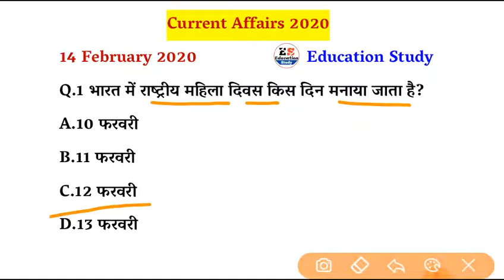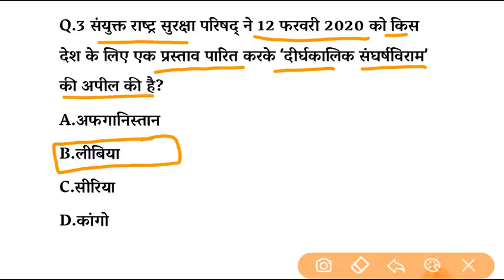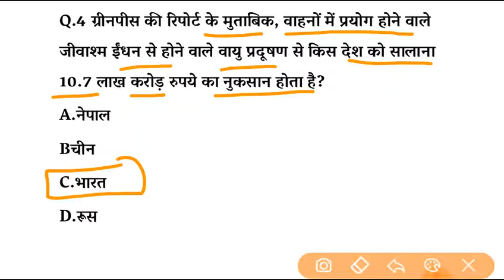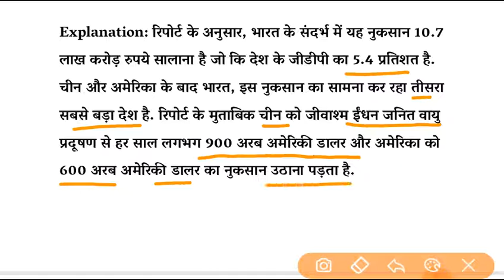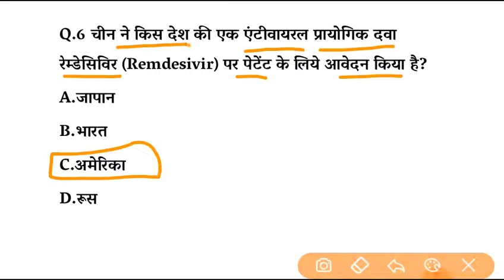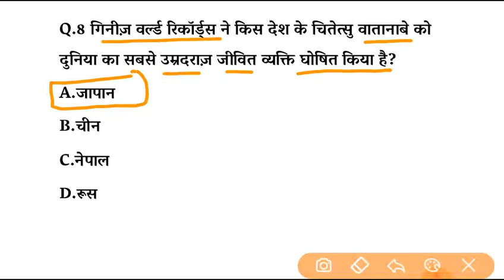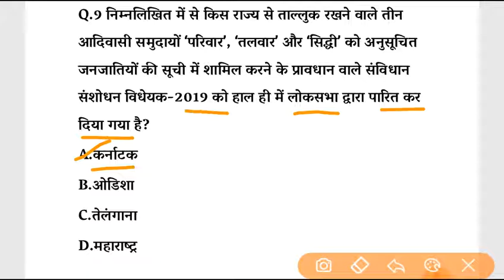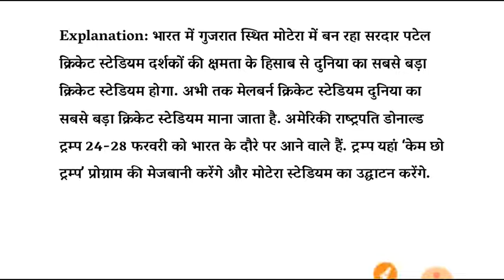14 February 2020 Current Affairs || 14 February 2020 Current Affairs Hindi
Es video me Mai Aapko 14 February 2020 ka current Affairs karaya Hu jo aapke aane wale Exam Rrb group D, Ntpc,Sss, Mains Daroga sabhi Competitive Exam ke liye important Hai..

Additional :-
◆ Current Affairs
◆ Aaj Hai 14 february 2020
◆ Aaj Hai 14 february 2020 Current Affairs
◆ Current Affairs February
◆ Current Affairs Tricky February
◆ Current Affairs Hindi medium
◆ Current Affairs Hindi medium 2020
◆ Current Affairs 2020 February
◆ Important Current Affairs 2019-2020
◆ Aaj Current Affairs
◆ Today Current Affairs
◆ Today 14 February 2020
◆ Today 14 February 2020 Current Affairs
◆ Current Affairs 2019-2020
◆  Current Affairs 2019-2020 Group D
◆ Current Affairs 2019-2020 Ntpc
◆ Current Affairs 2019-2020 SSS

Explain English ...
In This video I was Explained 14 February current 2020 for all exam Rrb Group d, Ntpc ,sss,Bank etc.